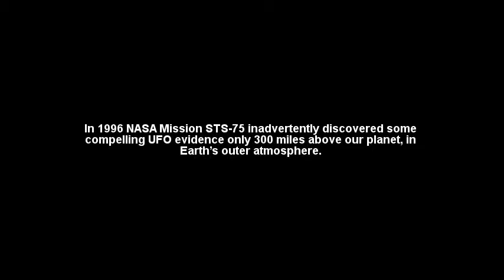NASA UFO Sightings Official Footage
NASA UFO Sightings in space